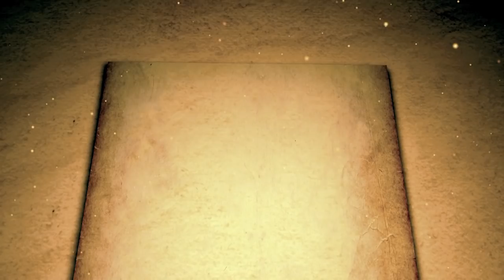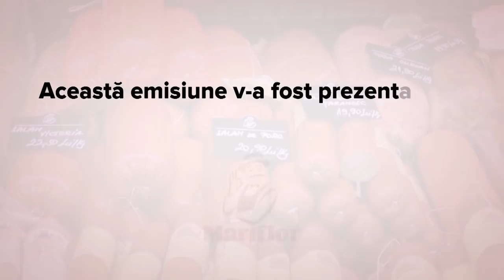Cine esti tu... Radu Capalneanu?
Aflati povestea de viata a medicului cardiolog Radu Capalneanu. Medicul ne-a dat si cateva ponturi pentru santatea inimii.